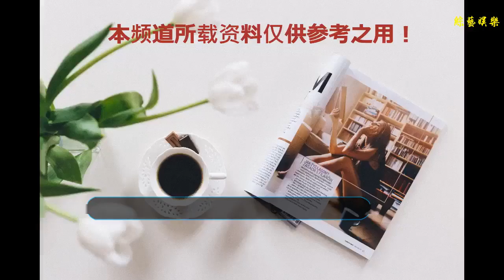央視最失敗的選秀節目，才辦3屆就停了，李詠哈文職業生涯的黑點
谢谢！央視最失敗的選秀節目，才辦3屆就停了，李詠哈文職業生涯的黑點
    與《星光大道》同時期的，央視其實在2004年還推出過另一檔大型的音樂選秀節目《夢想中國》，不知道還有多少人記得呢？與《星光大道》出了那么多草根明星、農民歌手相比，《夢想中國》可以說商業運作完全失敗，獲獎選手別說在音樂上有所建樹，大多連名字都被大眾遺忘了，堪稱央視最失敗的選秀節目。
    《夢想中國》是中央電視臺財經頻道推出的《非常6+1》特別版，由制片人哈文和主持人李詠聯合打造的夫妻檔。節目初期的出發點是好的，為中國百姓打造一檔自己的平民選秀節目，推出自己的平民偶像，活動采用時尚手段營造“夢想”概念、打造“中國偶像”，讓普通人登上夢想舞臺，成就普通人的明星夢。
    2004年到2006年，每一屆都產生了金蝶獎（總冠軍）一名、銀蝶獎（亞、季軍）兩名以及最佳媒體觀禮印象獎，加起來有12名選手。第一屆冠軍是王思思，第二屆是吳文景，第三屆是熊汝霖，但現在依然活躍在音樂舞臺上的只有熊汝霖了。而且熊汝霖后來火過的翻唱視頻，都是《夢想中國》過去好多年的事了。
    而在熊汝霖之前的兩屆冠軍，處境甚至可以用尷尬來形容。2005年，吳文璟因為外形酷似天王劉德華唱功不錯成為《夢想中國》總冠軍，雖然當場簽約香港英皇國際，卻3年沒有發行個人專輯。2004年獲得首屆冠軍，時年17歲的上海姑娘王思思，卻因獲得冠軍后主辦方沒有兌現承諾炮轟節目組和李詠被封殺。
    2005年另一檔選秀節目《超級女聲》紅遍中國，讓固步自封的《夢想中國》一下子顯得黯然失色，典型的有收視沒口碑。由于《夢想中國》定位失誤，缺乏市場化運作方式，選手選撥形式傳統、單調、無新意，以及哈文和李詠保持央視一貫的官腔作風，2007年才搞了三屆的《夢想中國》最終宣布停辦。
    現在回過頭來看，《夢想中國》的失敗在于整個節目組都缺乏低姿態，李詠雖然當時人氣正旺，身處國家主流媒體的中心，哈文也高估了觀眾的口味，此檔選秀節目成了他們職業生涯中無法抹開的黑點。轉眼12年過去，那些曾經紅極一時的夢想中國冠軍們，早已被淹沒在一個又一個選秀節目的選手中了。